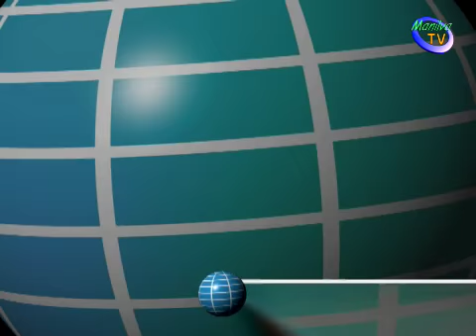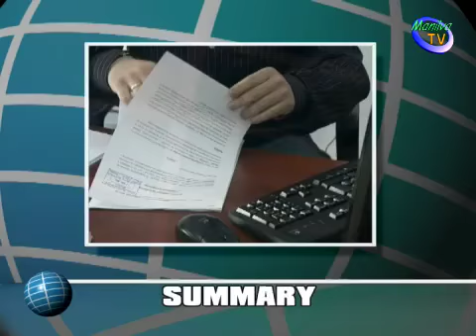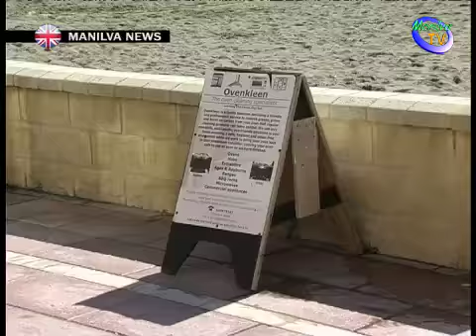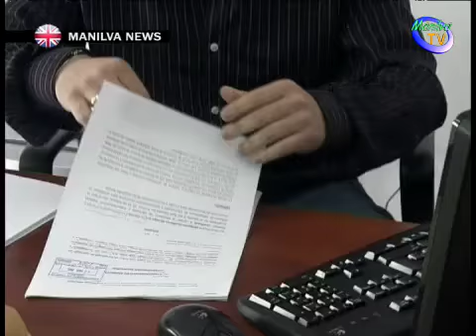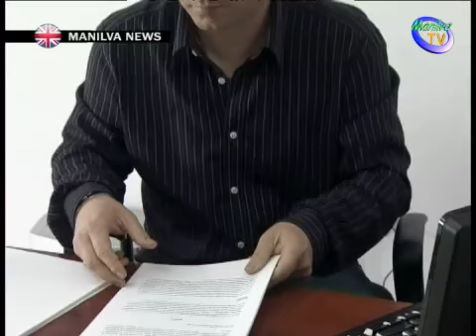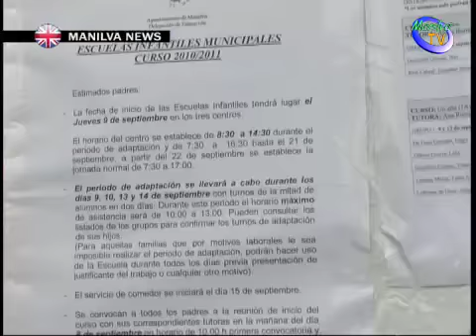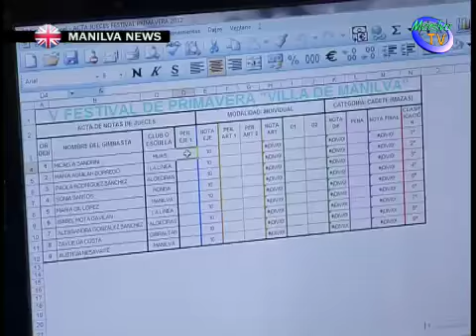Manilva News 2y3 junio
News from Manilva television  2 and 3 june 2012